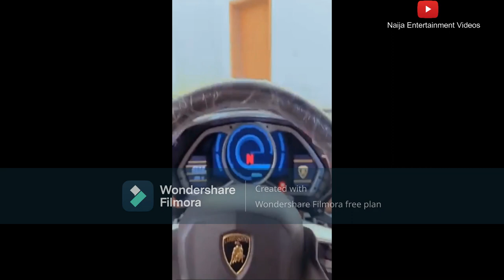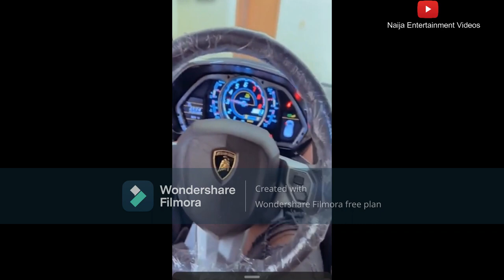Lord Lamba Buys Himself A Brand New Lamborghinni, Where Una Dey See This Money